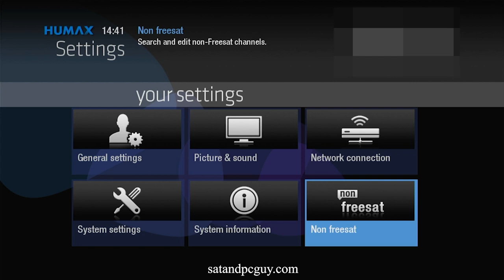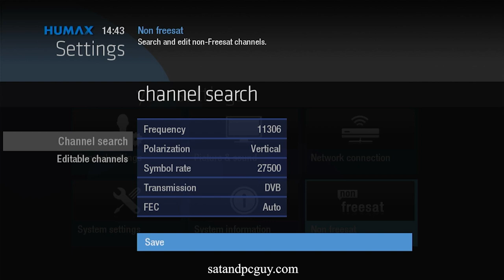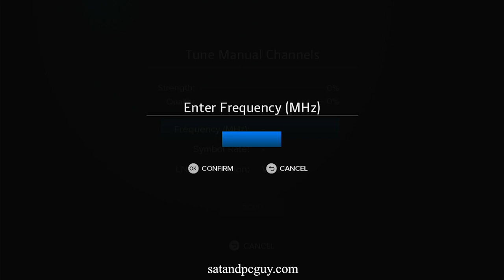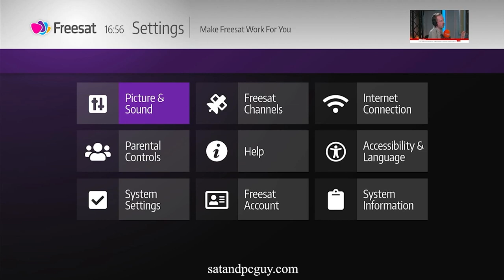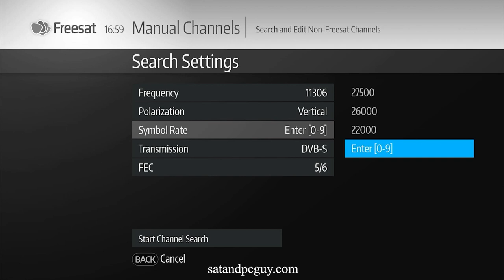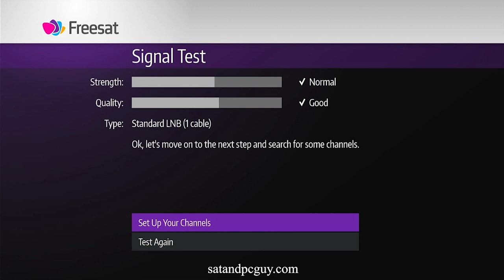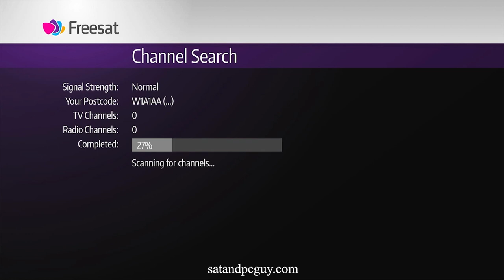Add the missing Great TV channels back onto your Freesat set top box Humax Manhattan 4k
Add the missing Great TV channels back onto your Humax Freesat set top box, Manhattan Freesat set top box and 4k Freesat set top box.

A few weeks ago, Narrative Entertainment removed their channels from the Freesat satellite service.

This meant that Freesat lost nine channels, including Great Movies, Great Action, Great TV, and POP channels.

According to reports, this was simply down to them deciding not to renew their agreement to have their channels on the Freesat channel guide.

However, the channels are still transmitting on the UK TV satellites, as they are still available on Sky digiboxes.

But even though they are not available on Freesat, they are still available on Freesat boxes, in "non freesat mode".

And this is how to add them to three Freesat set top boxes.

Chapters :
0:00 Intro
0:55 Humax Freesat set top box
2:50 Manhattan Freesat set top box
4:32 4k Freesat set top box.